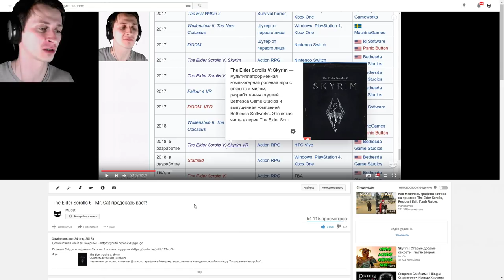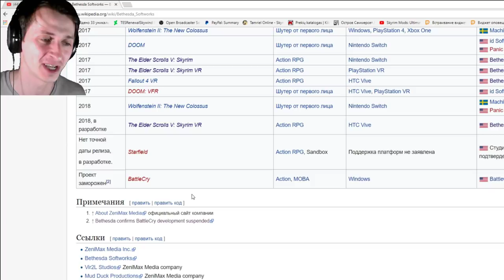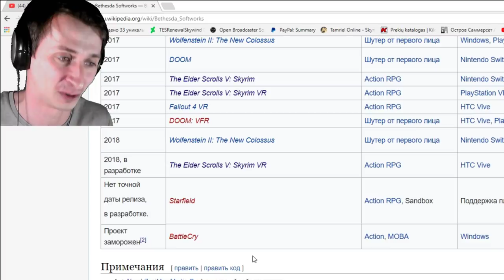Википедия удалила The Elder Scrolls 6 и советы новичкам в Скайриме! (Секреты Скайрима #97)